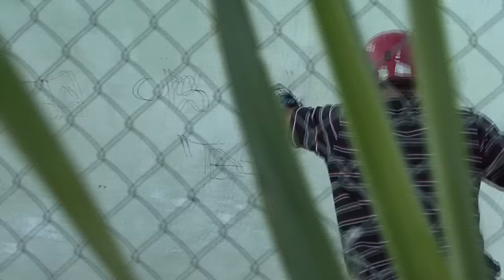EPIC LA Pools & Ridiculous -Ep17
Lance Mountain, Adam Morgan, Toby Burger, Lance Dawes, Peter King, Bad Billy, Adam Parker, The Serna Clan, etc shred epic backyard pools in this double whammy of a pool skateboarding adventure. LA meets the Badlands! Video & Editing by Toby Burger.

Segment 1 Shot in the San Fernando Valley of Los Angeles, CA.
Segment 2 OG Ridiculous Bowl before the crazy paint jobs.